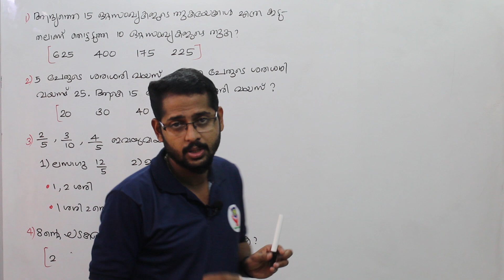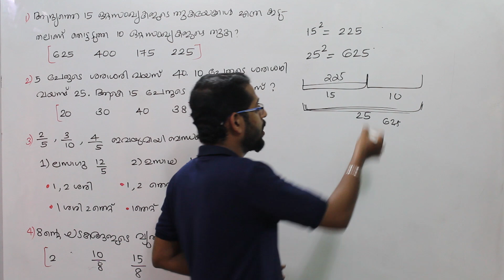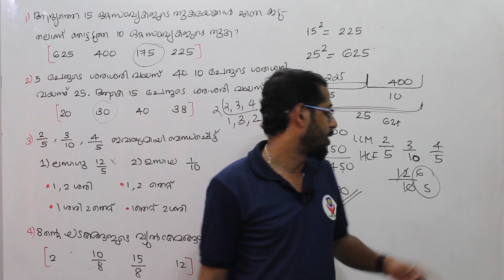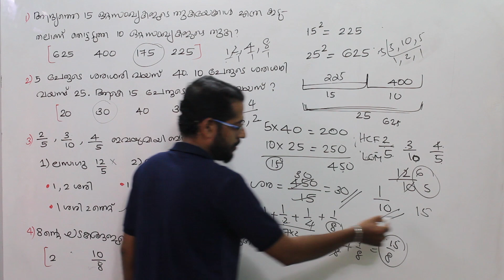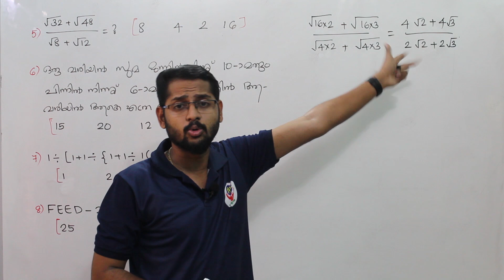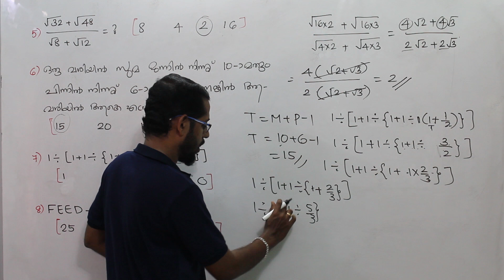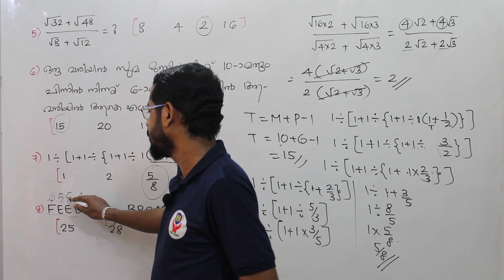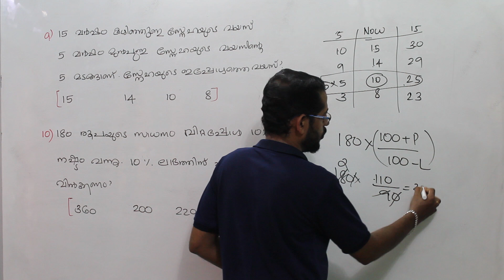10th Prelims 2022 Maths : Daily 10 questions / ദിവസേന 10 ചോദ്യങ്ങൾ 🥰 DAY45